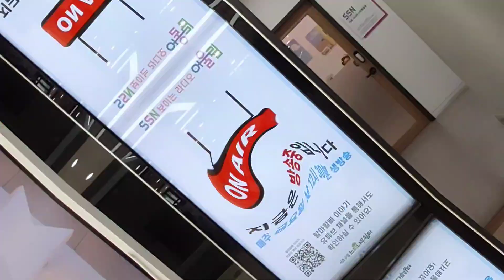[SSN영상제 출품작] 김진경님의 특별한 하루 - 김수연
서초구립 내곡느티나무쉼터
2023 SSN영상제 출품작

김진경님의 특별한 하루 - 김수연